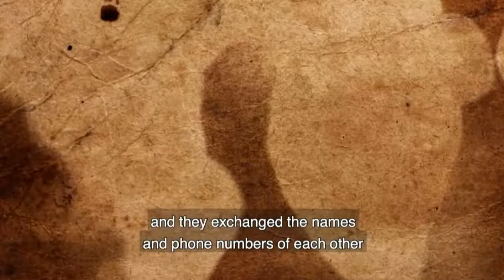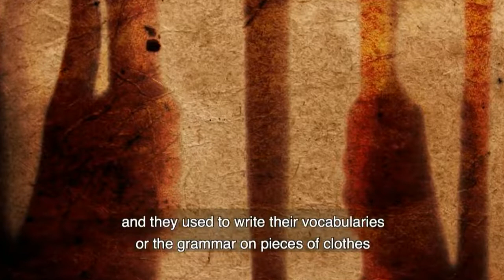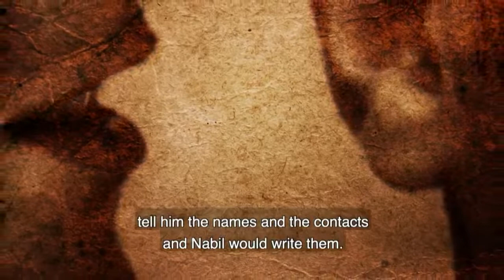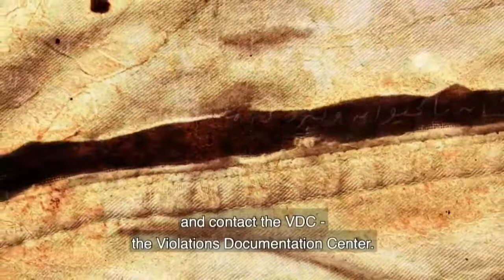[FPU Live] Day 2 Syria Case Hearing: The People's Tribunal on the Murder of Journalists [Arabic]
The case of Nabil Al-Sharbaji was heard at The People’s Tribunal on the Murder of Journalists. The hearing took place on 16 and 17 May 2022 in The Hague, the Netherlands and can be watch via this re-livestream.